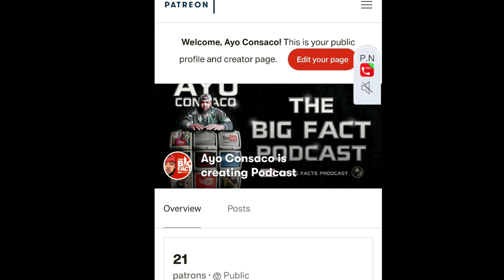How Young Miami SECURED THE BAG on SouthSide w/o him CATCHING HER | WATS N.A.B?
Young miami has a new born with southside and On this episode of The Big Facts Podcast Ayo Consaco speaks the big FACTS

Breaking News
Black Entertainment
Celebrity Roast
Hip Hop Roast
Celebrity News
Black Media